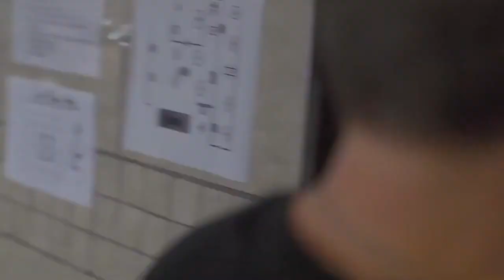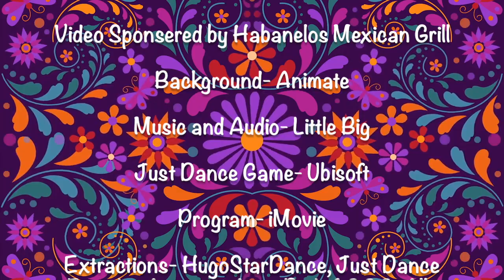Just Dance 2023 Edition | Tacos - Little Big | Fanmade Mashup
This video was sponsered by a very familiar Mexican Restaurant called "Habaneros Mexican Grill." Credit to that place from the video clips of both the intro and outro.

Dancers in the Mashup:
I Gotta Feeling (JD2016)
BANG BANG BANG Extreme Version (JD2019)
Good Feeling Extreme Version (JD4)
Blame it on the Boogie Extreme Version (JD2014)
Supersition (JD4)
Karoake Forever OK Future Underworld (JDC2017)
One Kiss (JD2019)
Sexy and I Know It (JD2014)
The Other Side (JD2014)
On the Floor (JD4)
thatPOWER Extreme Version (JD2014)
Fine China Extreme Version (JD2014)
She's Got Me Dancing (JD3)
Monster Mash (JD2)
Rasputin (JD2)
Step By Step (JD1)